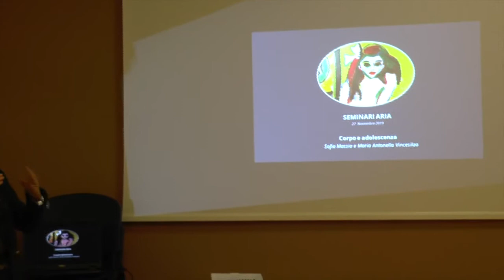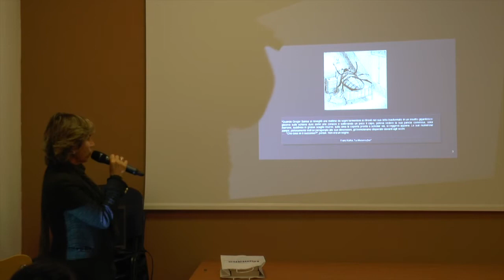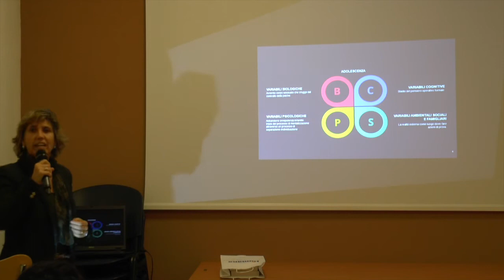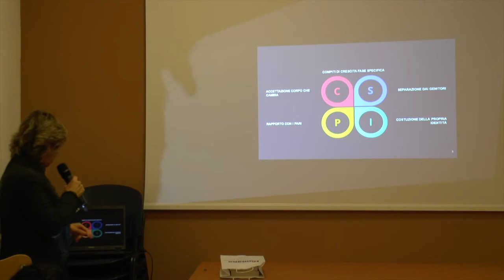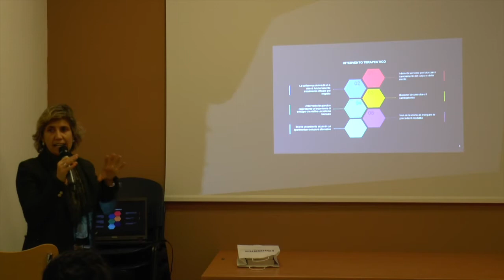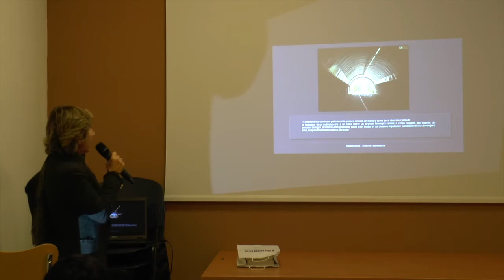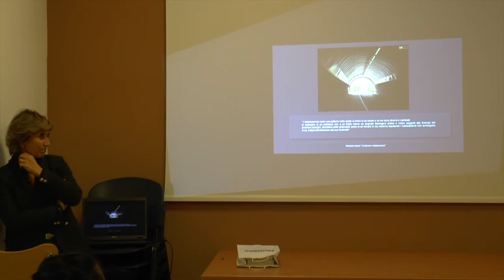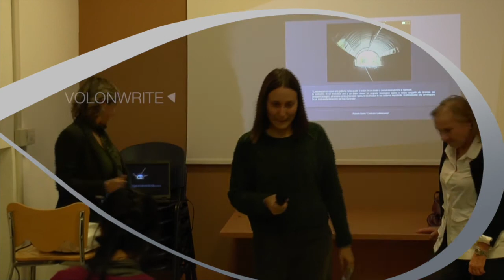ARIA 2019 - Corpo e adolescenza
Seminario di Mercoledì 27 Novembre 2019 dalle 18.00 alle 19.30

È noto che le trasformazioni corporee – in adolescenza – costituiscono uno degli ambiti comunicativi che informano dei cambiamenti in atto.
Cambiamenti che necessitano di senso: senso sia per il giovane che per l’ambiente circostante (gruppo dei pari, famiglia, insegnanti). Quando è il corpo ad essere portatore di messaggi di disagio? Che significato hanno gli attacchi al
corpo? Dai piercing, alle scarificazioni fino al suicidio.
L’incontro avvicinerà a possibili significati e modulazioni comunicative.

Relatore: Sofia Massia e Maria Antonella Vincesilao
A cura di: Associazione Area G